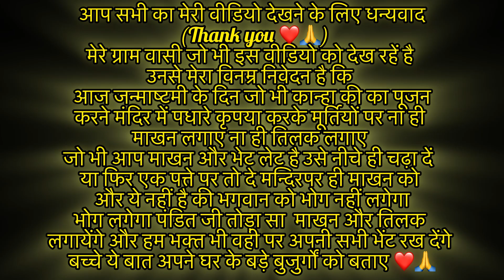Janmashtami ke upalakshya par kara kanhaji ki murti par paint 🎨❤️// मूर्तिका रंग कैसा लगा?vlog